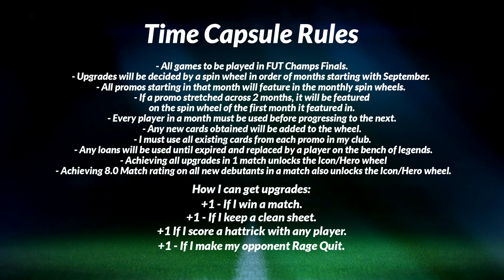A DOUBLE COMEBACK??? - TIME CAPSULE #19 (EAFC24)